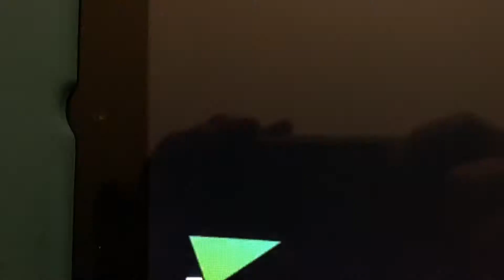Free like video #1 Junior’s Crying